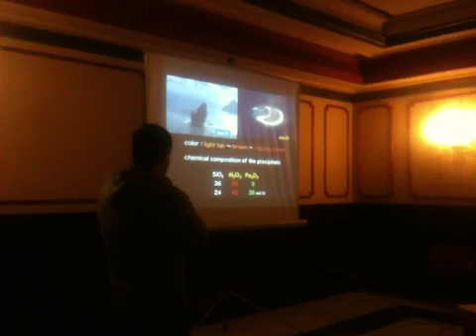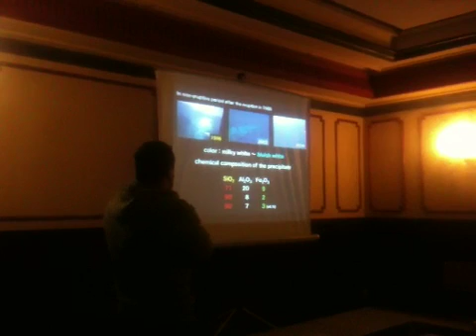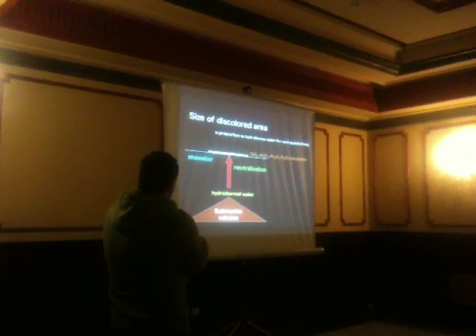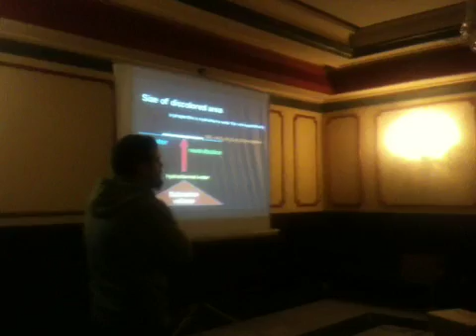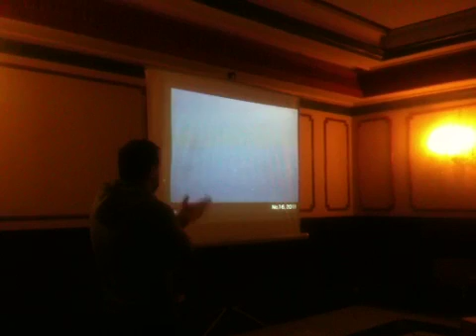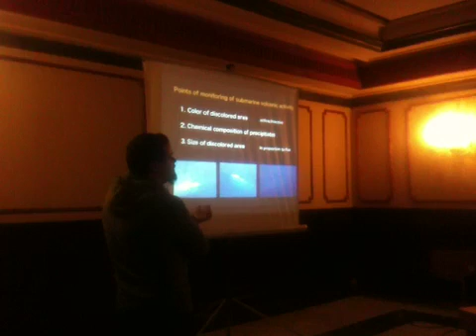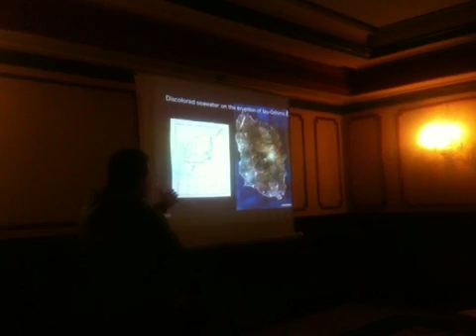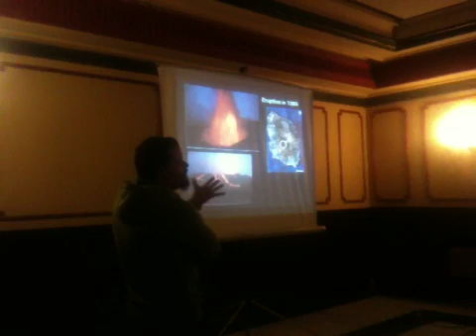Volcán de El Hierro, conferencia del Dr. Kenji Nogami 5a pa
Volcán